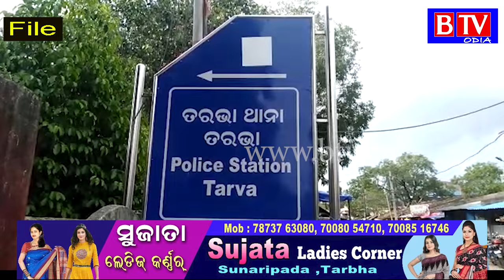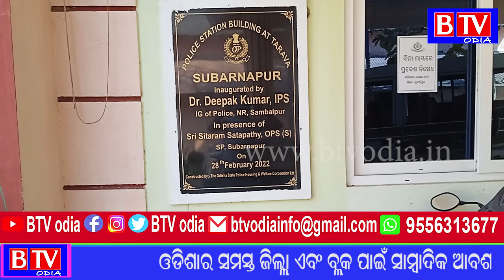tarbha : ପୁଣି ଆଉ ଜଣେ ଗଞ୍ଜେଇ ଚାଲାଣକାରୀଙ୍କୁ ଦଶ ବର୍ଷ ଜେଲ ଦଣ୍ଡାଦେଶ//BTV odia